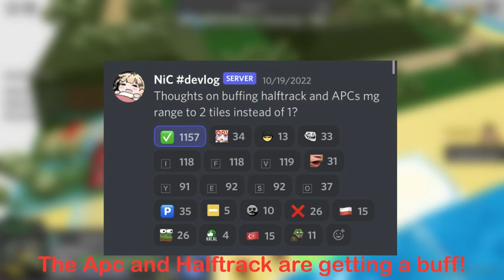NIC Devlogs 10/15 to 10/29